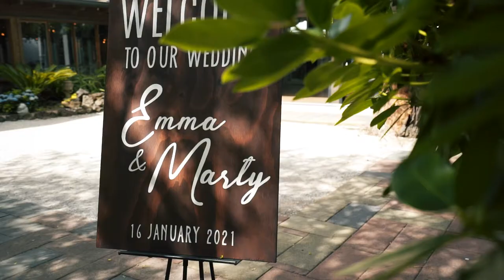Marty & Emma Cinematic Wedding Highlights | Markovina Vineyard Estate - Roy Wang Photography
Emma and Marty married at our Barrel Waterfall in January 2021, captured by Roy Wang Photography